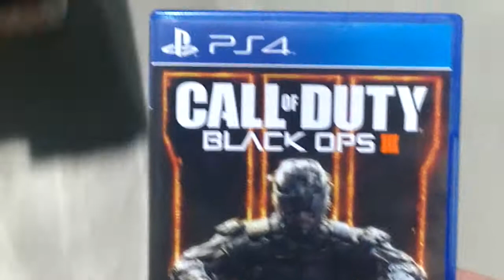Dad Of Duty - Call Of Duty Black Ops 3 M.I.A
The penalty of being disrespectful and receiving bad school reports, next time it could be the console.